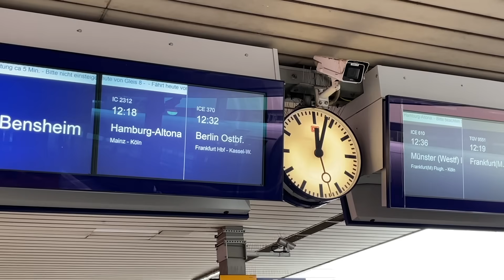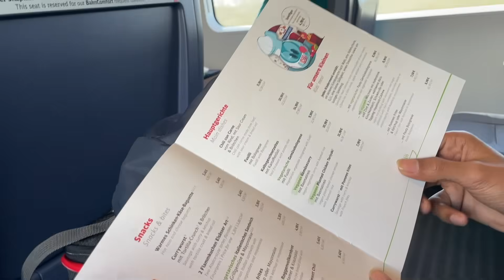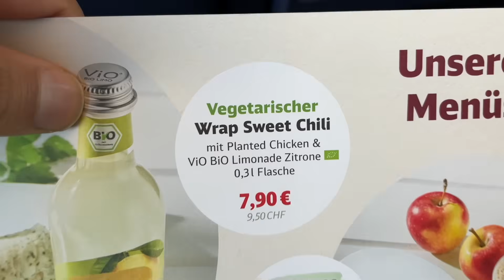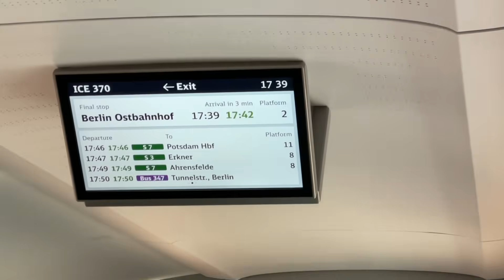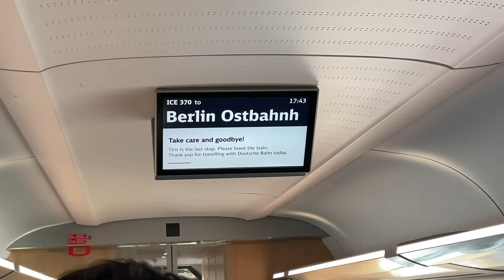Me and @NomadShubham faced RACISM in GERMANY 😡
In this video you will see me and my friend shubham traveling from Germany to Warsaw, Poland by trains and how much racism we faced in Germany.